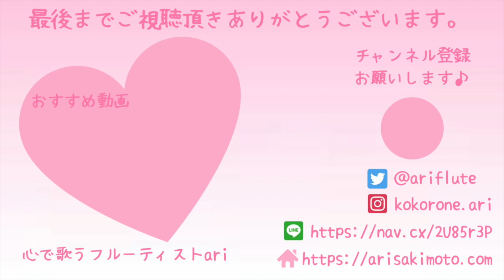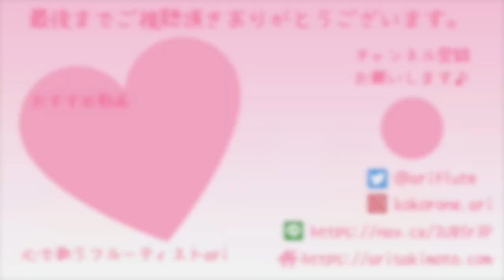【超初心者向け】いちばんやさしいフルート曲集 さくらさくら 日本民謡 楽譜あり 曲 ソロ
楽譜　無料ダウンロードはこちら
♪さくらさくら（楽譜）

オンラインレッスン開講致しました♪
詳細はこちらから

＊フルートの運指に慣れたい！
＊初心者でも吹ける、日本の名曲を演奏したい。
＊低音域のソラシド、中音域のドレミファソラシドが吹けるようになってきたので、
次のステップに進みたい！

そんな方におすすめの動画です✨

＊演奏会・イベント出演情報
＊演奏のご依頼
＊フルートやリトミックのレッスン  等

このURLをタップまたはクリックすると、心で歌うフルーティストariを友だち追加できます。